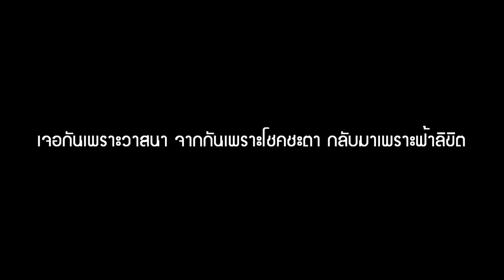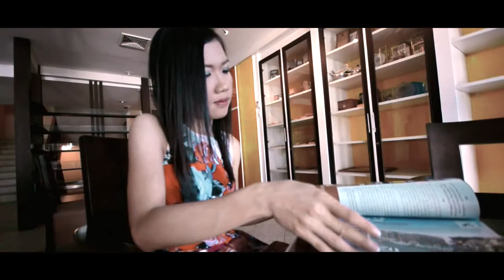Wedding Imarrystudio & qooga studio & mall film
ผลงาน Wedding ที่ Imarrystudio เป็นโปรดิวเซอร์ ถ่ายทำโดย แมวฟิล์ม กับ qooga studio